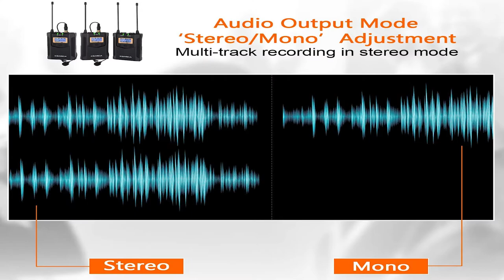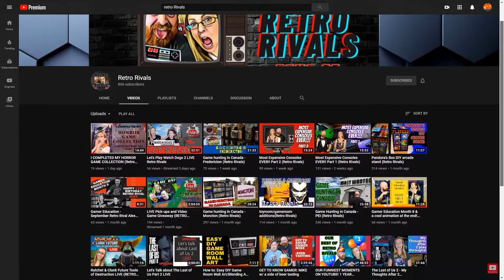Youtuber of the Month Nomination and lots of channel updates!!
For this video were gonna talk about our Youtuber of the Month Nomination and lots of channel updates!!
Comment on which channel you would like to vote for
Very Easy!!  Contest ends October 31st 2020

Holy smokes is there ever a lot to go over!
First off, we got new lav mics.  Comica WM100 Plus and we are testing them out for the first time in this video.  Fingers crossed it goes well.

2:00 - Youtuber of the month nomination (@GamingofftheGrid w/nomination from @RetroWolf88)

and all the other noms, check them out too!!

4:30 - Gamer Education changing!!!  Going to be doing a Couples Couch Co-op and you get to help us pick our next plays

7:15 - What I've been working on the last 2 weeks - Harley Quinn painting reveal and talking about future paintings

10:40 - Get to know gamer - Wanna livestream with us and be on the show?  We will talk about 10 games that define you as a gamer and we will of course have lots of laughs and drink lots of beer.

15:30 - Halloween specials show with unedited sneak peek

16:15 - Fun Collab in November - One of my favorite guilty pleasures is watching Dustin on The Bachelor's Fridge eat crazy stuff and make crazy stuff.  We are doing a collab and you're not gonna want to miss it.  It involved a shots death wheel and that's all I can say about that.

18:30 - December Gamer DIY's &  Upcoming gameroom tour - Watch out for some cool builts from us in December and our upcoming game room tour.  Wanna check out the old one?

AND
GAME-ON